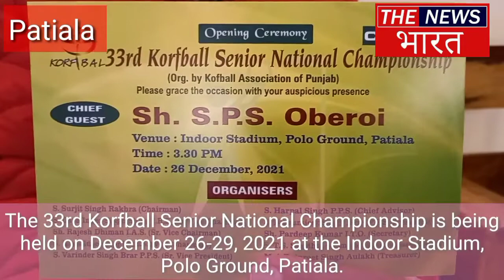The 33rd Korfball Senior National Championship on 26 to 29 Dec, 2021, Polo Ground, Patiala.